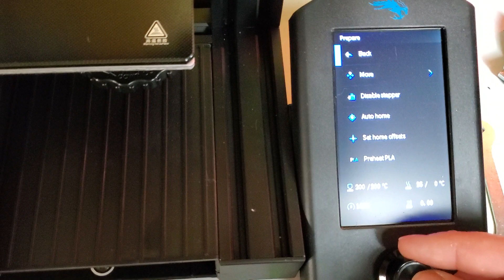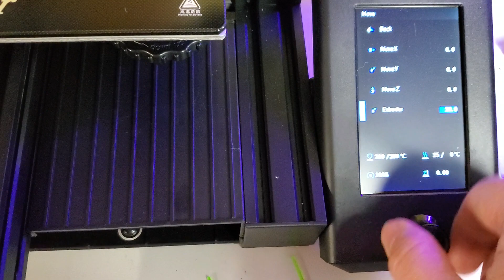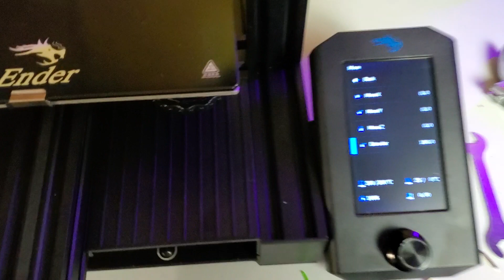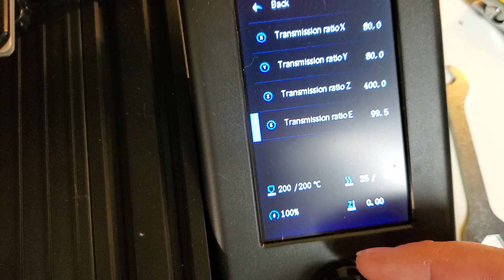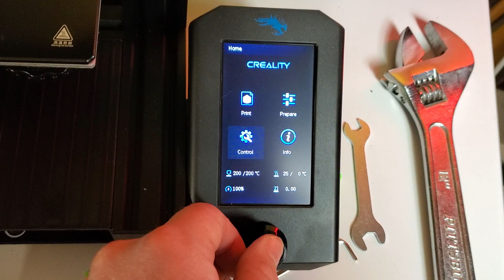Ender 3 V2 Estep Calibration [Step-by-step guide]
ender 3 v2 estep calibration guide. short video on how to calibrate your extruder.
Update: Since making this video, I have learned of another way to calibrate your esteps, and have been told its a little more accurate. If you're interested in checking out that video heres the

Bltouch Kit:

Ender 3 v2 3D Printer:

Black SUNLU PLA:

White SUNLU PLA:

Extra 0.4mm Nozzles:

Sainsmart Green TPU:

Priline Black TPU:

Upgraded Bed Springs:

Eryone Galaxy Sparkly Glitter PLA:

GIZMO Dorks PLA Pack:

Digital Calipers: